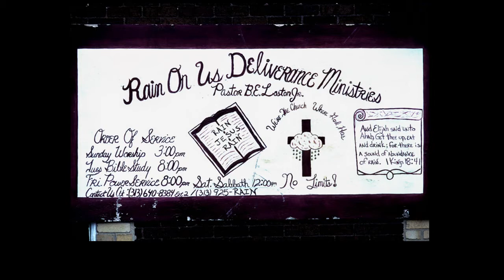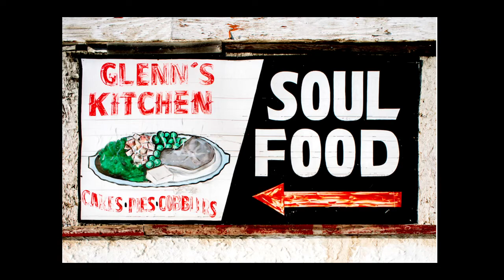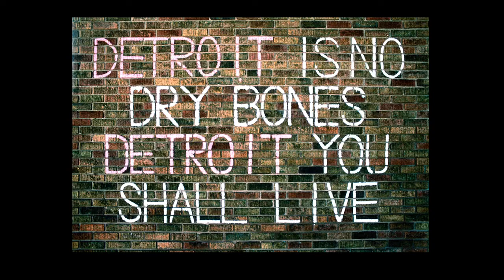Tracking Time: Twin Towers & Motor City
Camilo Jose Vergara, who has spent a career photographing the evolution of poor, minority neighborhoods in New York, Michigan, New Jersey, Pennsylvania, Illinois, Indiana and California, discusses his work concerning two of these locales: lower Manhattan and Detroit.